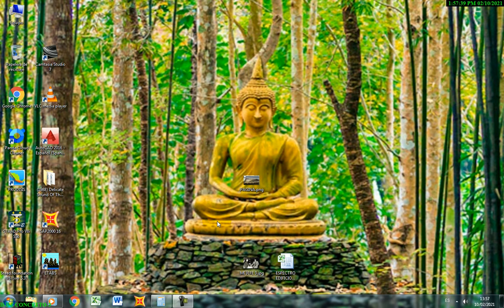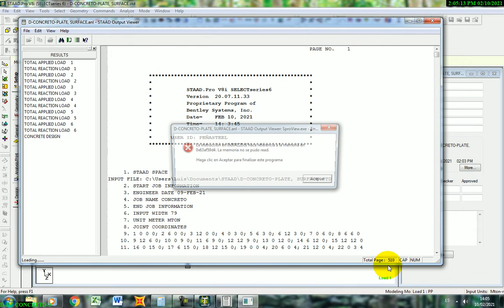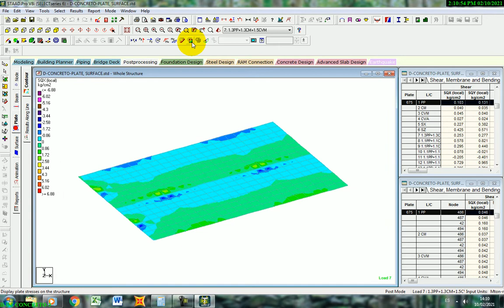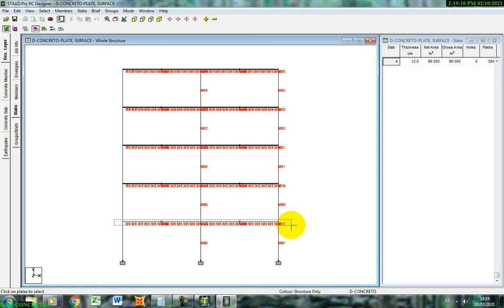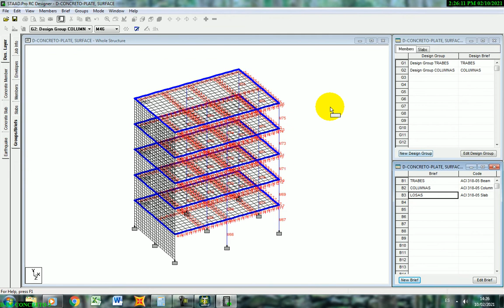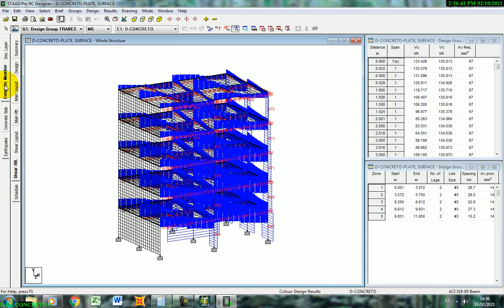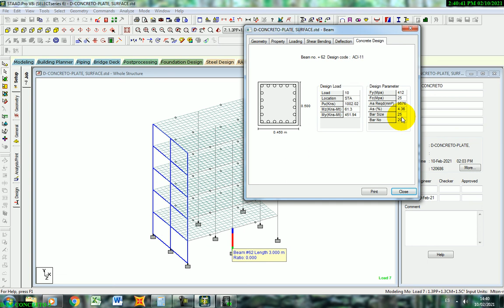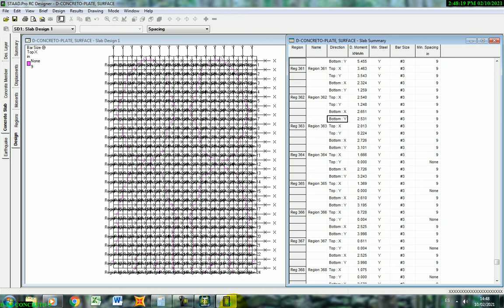STAAD PRO CONCRETO COMPLETO 3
ESPECTRO NTC 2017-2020 VIDEO 1
CAPACITACIÓN PROFESIONAL A EMPRESAS Y PARTICULARES
INFORMACIÓN EN CD´S, MANDAMOS A TODA LA REPÚBLICA MEXICANA VÍA ESTAFETA
TAMBIEN YA ESTAMOS DANDO LOS CURSOS PRESENCIALES Y VIA ZOOM ON LINE, SOLICITA INFORMACION DE COSTOS Y TEMARIOS VIA ZOOM ON LINE

CURSOS: 1.-DISEÑO DE CONCRETO REFORZADO, CIMENTACIONES SOMERAS Y MAMPOSTERÍA
2.- DISEÑO DE ESTRUCTURA METÁLICA Y CONEXIONES CON AISC-ASD
3.-CURSO ASISTIDO POR COMPUTADORA STAAD PRO
4.-CURSO DE DISEÑO SISMO RESISTENTE DE EDIFICACIONES MAS VIENTO

SI REQUIERES DE ALGUN MODULO O TEMA DE CUALQUIER TEMARIO DE LOS CURSOS QUE IMPARTE PEÑASTEEL
SE TE PUEDE VENDER POR MODULO O TEMA O TODO EL CURSO, TAMBIEN SE TE PUEDE DAR EL MODULO O EL TEMA O EL CURSO COMPLETO
VIA ZOOM ON LINE CON EL COSTO CORRESPONDIENTE O BIEN PRESENCIALMENTE... "SOLICITA LOS TEMARIOS"

TENEMOS YA DISPONIBLES LOS SIGUIENTES VIDEOS, TAMBIEN LO PUEDES TOMAR COMO CURSO MEDIANTE VIA ZOOM ON LINE "INFORMATE":

1.- VIDEOS DISEÑO DE EDIFICACION DE ESTRUCTURA METALICA CON "AISC-LRFD" CON SAP 2000, ESTATICO Y DINAMICO MODAL ESPECTRAL, COSTO $2500 PESOS
2.- VIDEOS DISEÑO DE NAVE INDUSTRIAL CON "AISC-LRFD", SECCION VARIABLE EN TRABES PRINCIPALES, DISEÑO POR SISMO ESTATICO NTC 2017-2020 Y VIENTO MDOC 2015, COSTO $2500 PESOS
3.- VIDEOS PARA LA GENERACIÓN DE ESPECTROS MDOC (CFE) 2015 INCLUYE GENERACIÓN EN EXCEL $ 1500 PESOS

TODOS LOS VÍDEOS DE LOS CURSOS  LOS TENEMOS AMITAD DE PRECIO $4500.00 + $350 POR ENVÍO CADA UNO, HASTA QUE TERMINE LA PANDEMIA
TAMBIÉN SE TE ANEXAN MANUALES, REGLAMENTO Y TEXTOS PARA APOYO DE CÁLCULO(CFE MANUALES, MDOC,
IMCA 5TA ED, AISC, AISC GUÍAS, ASCE, MACCORMAC, NTC 2017,  CONCRETO FELIX CUEVAS, CIMENTACIONES BOWLES,
,CIMENTACIONES CALAVERA, DISEÑO SÍSMICO DE EDIFICIOS BAZAN Y MELI , API, DINÁMICA DE SUELOS, ACI 318, Y MUCHAS MÁS
ADEMAS PRORAMAS INCLUIDOS PARA INSTALACION STAAD PRO V8i SS6, SAP 2000 V16 Y AUTOCAD 2016)
 SE TE QUEMA LA INFORMACIÓN Y TE LA MANDAMOS VÍA ESTAFETA A TU DOMICILIO
PROYECTO EJECUTIVO EN ESTRUCTURAS Y CIMENTACIONES